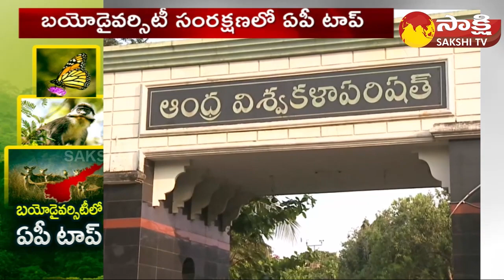Biodiversity and conservation : AP Top Place in India